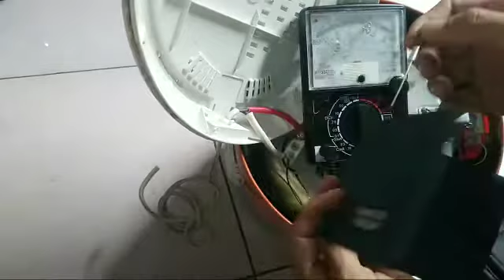Cara Memperbaiki Mejikom Mati Total